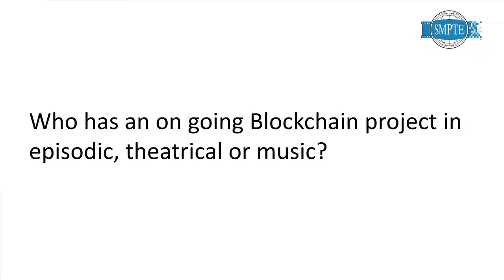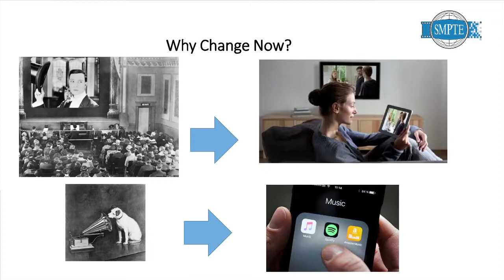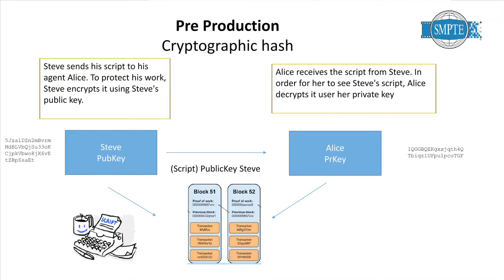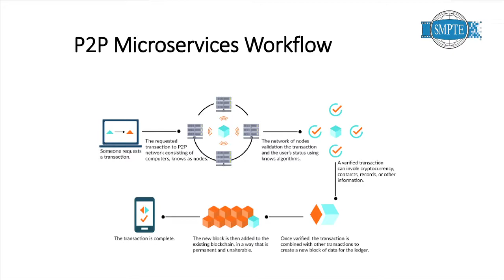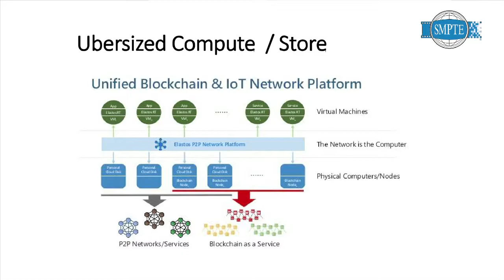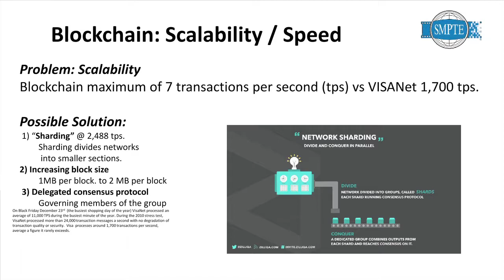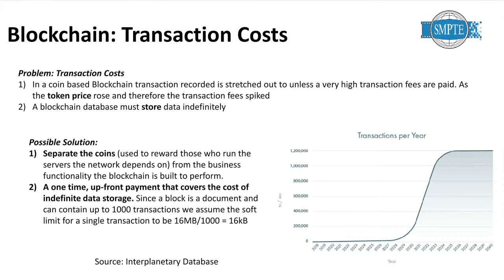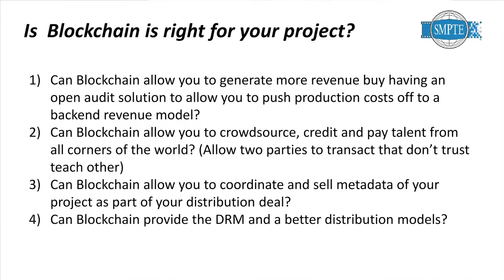SMPTE 2018: Is Blockchain and Distributed Compute and Store Right for Post Production?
Blockchain is a disruptive technology just as the internet was in the 1990's. Although most know Blockchain from Bitcoin and the work Satoshi Nakamoto, Blockchain is disrupting post-production by allowing productions to "Uberise" compute and storage of the post-production workflow of motion pictures and television. Distributing computing is not new, but what is new is the unique function that Blockchain allows parties that may not trust each other to do commerce together in a transparent way. Most importantly, these smart contracts act as a virtual escrow. The challenge in the past with a distributed system in which components located on networked computers communicate and coordinate their actions by passing messages was not the networking technology, but the database component that allowed the distributed compute systems to transact in an automated, transparent and no-bias way. Blockchain may solve some of these problems, but may also introduce new challenges. Emerging decentralized applications (DApps), powered by Blockchain, will power fog computing, distributed AI and parallel stream processing as these applications emerge into the post-production process for motion pictures and television. As we will talk about in this paper, Blockchain is a key component in solving these challenges, but there are also downsides that must be addressed when rolling out BlockChain technology for the post-production workflow of motion pictures and television.

Presented By: Steve Wong

SMPTE (pronounced "simp-tee"), the organization whose standards work has supported a century of advances in entertainment technology and whose membership spans the globe, holds the SMPTE Annual Technical Conference & Exhibition in Los Angeles each October. The event is considered the world's premier forum for the exploration of media and entertainment technology. More information about this year’s upcoming event is available

The people of the Society of Motion Picture and Television Engineers, or SMPTE, have sorted out the details of many significant advances in media and entertainment technology, from the introduction of "talkies" and color television to HD and UHD (4K, 8K) TV. Since its founding in 1916, SMPTE has received an Oscar® and multiple Emmy® Awards for its work in advancing moving-imagery engineering across the industry. SMPTE has developed thousands of standards, recommended practices, and engineering guidelines, more than 800 of which are currently in force today. SMPTE Time Code™ and the ubiquitous SMPTE Color Bars™ are just two examples of SMPTE's notable work. As it enters its second century, SMPTE is shaping the next generation of standards and providing education for the industry to ensure interoperability as the industry evolves further into IT- and IP-based workflows. for more information.

SMPTE's global membership today includes more than 7,000 members: motion-imaging executives, creatives, technologists, researchers, and students who volunteer their time and expertise to SMPTE's standards development and educational initiatives. A partnership with the Hollywood Professional Association (HPA) connects SMPTE and its membership with the businesses and individuals who support the creation and finishing of media content.